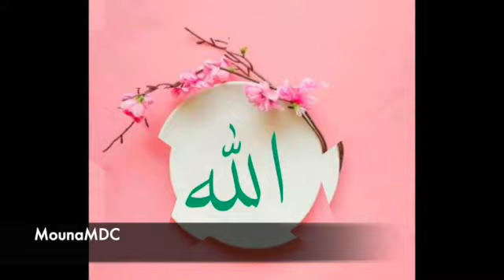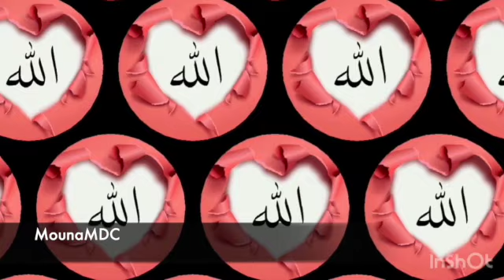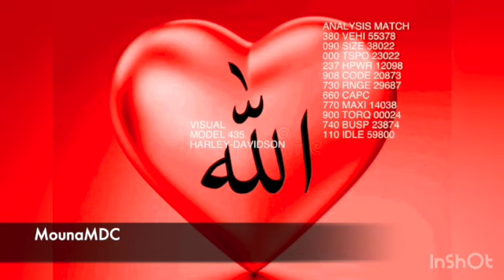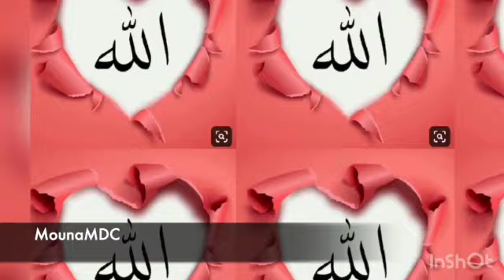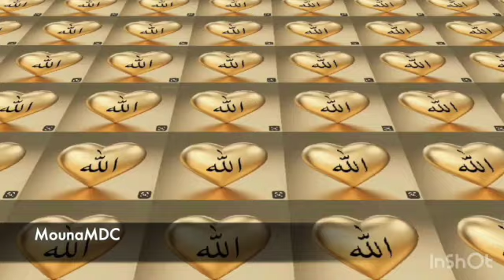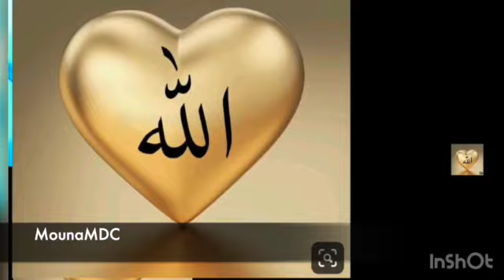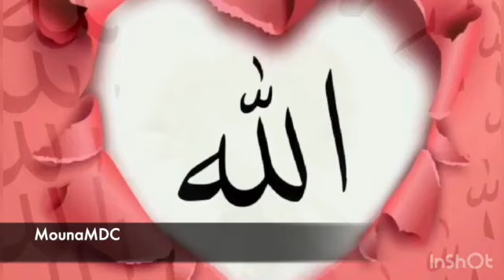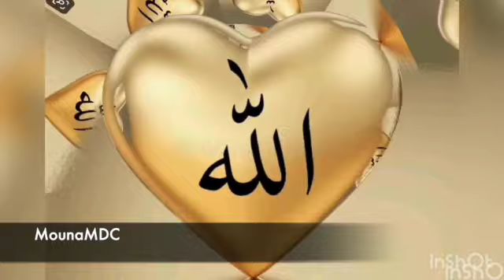Malmatou Fatoumata Traore elle a perdu sa mère